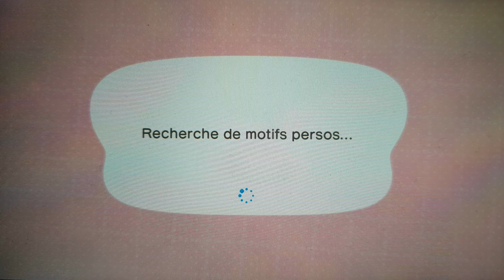[Dream Island #4 : Laurel]: du bleu partout 🪼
🌺 Bonjouuur 🌺

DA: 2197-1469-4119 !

🦋 Les MA des créateurs pour les motifs de ma ville 🦋
-Vitres des commerces: 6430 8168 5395 (disponible en blanc, bois, noir gris, bois clair)
-Escaliers/dalle blanche abîmée/planches en bois de la gare/vitres cassées de la gare : 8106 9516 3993
-Route de brique blanche: 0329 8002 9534 -Rails: 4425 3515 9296 (disponible en neuve, endommagées, avec des plantes dessus)
-Fenêtre des commerces avec contour pierre: 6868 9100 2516 -Briques crème commerces: 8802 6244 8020
-Fenêtres de l'école/porte (autre couleur disponible): 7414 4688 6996 -Brique au sol marrons et fenêtres de l'école: 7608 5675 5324

🎃 Infos pratiques 🎃
Prénom: Clara
 Logiciel miniature: Krita (gratuit)
Tablette Graphique: Wacom Intuos S Noire à 79euros
Appareil vidéo: Samsung Galaxy S10e Montage (occasionnel): FimoraGo ou Adobe Premiere Pro 2020 (payants)
Groupe discord Art: ...en cours de création
Groupe discord de la chaîne Instagram art: @luxannart

🌻 Bon Week-End 🌻